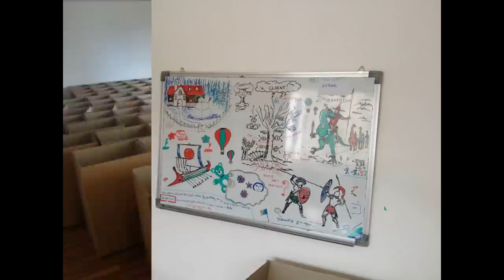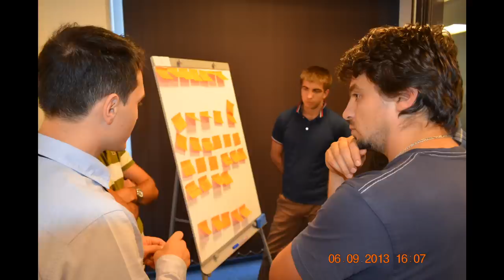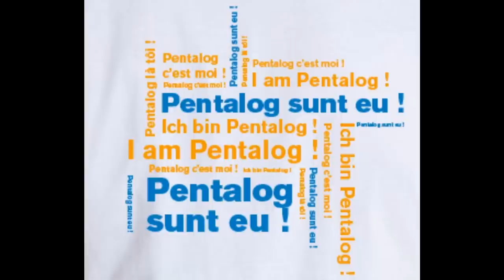Pentalog. Because we are awesome. Merry XMas !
Pentalog Brasov.